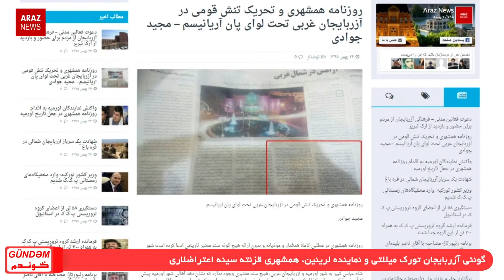GÜNDƏM (13.02.2017) (گوندم (دوشنبه، ۲۵ بهمن ۱۳۹۵